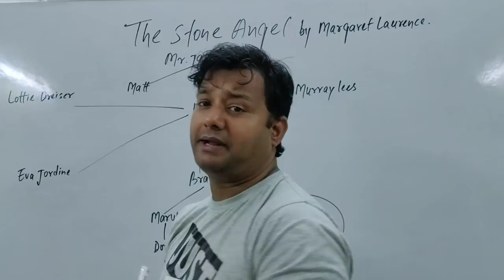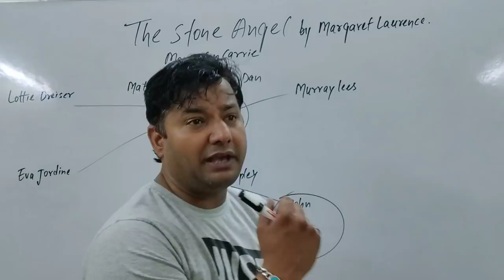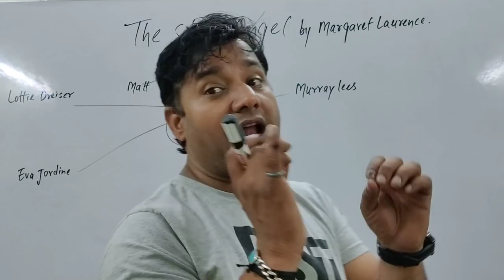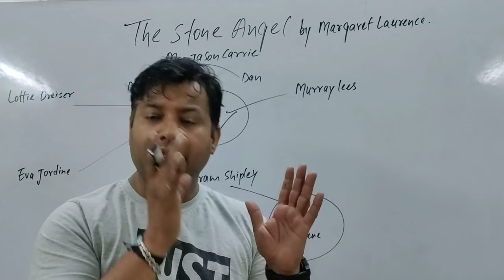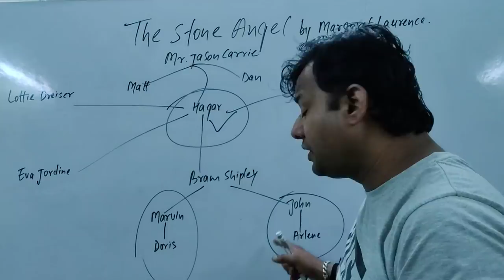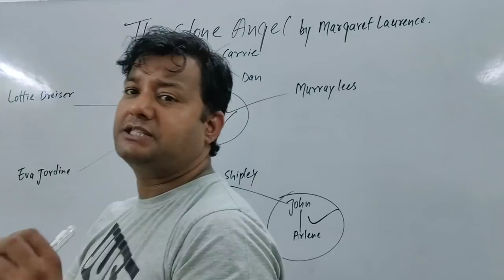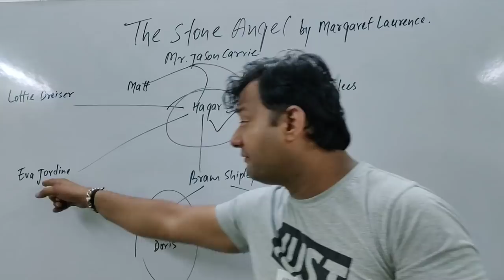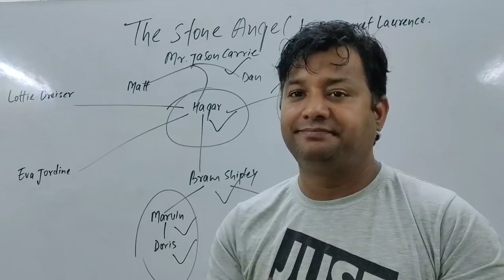The stone angel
Hindi summary of the stone angel
Summary of the stone angel
Characteristics of the stone angel
By RAHUL SHARMA
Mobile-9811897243